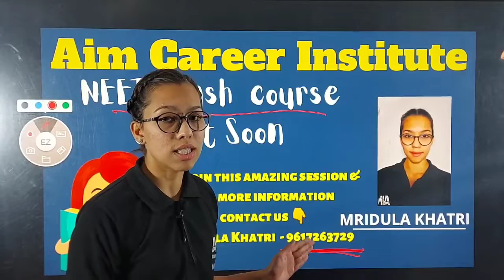NEET-UG 2022 Crash course start from 1 March By- DR. Bhoopendra sir Tiwari sir ,Dippak sir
नीट 2022 परीक्षा तारीख (NEET 2022 Exam Date) - नोटिफिकेशन, एप्लीकेशन, एडमिट कार्ड, रिजल्ट

Hey, I'm using Telegram to chat. Join me! 2022 is typically held in May. However, the test was held in September due to the COVID-19 scenario during the previous two years.

Important Events related to NEET 2022Important DatesExam Date ExpectedSunday 26th June 2022 or 3rd July
Get the Aakash advantage for your NEET preparation online. Crack NEET with Aakash BYJU'S Live Online classroom Program. Dedicated Mentors। Instant Doubt Resolution। Recorded Sessions। Live Online Classes।
Online Classroom Program
India's Top Faculty
Instant doubt Resolution Give Your Prep Aakash BYJU'S Edge!
JEE/NEET Live Classes
Engaging Interactive Lessons Attend a Trial Class now!

Entire Syllabus coverage - Vedantu NEET Crash course 2022
विज्ञापन·
Learn from top NEET experts who have produced AIR 1, 2, 4 and 7. Join our Crash Course now। Prepare with India's Best teachers who produced Ranks like AIR 1,2,4,7 and much more। 100% Personal Attention। Based on New Exam Pattern। Best JEE Teachers across।
‎Book a Free Online Demo · ‎Register Free · ‎Study Material · ‎Foundation Course